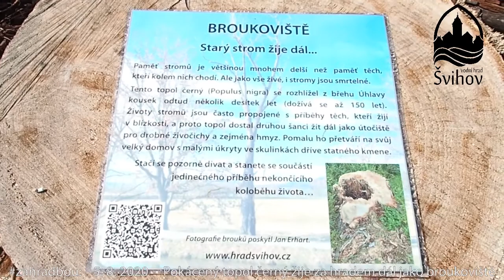zahradbou: Broukoviště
zahradbounovinka: Na jaře jsme u vodního náhonu museli pokácet suchý topol, aby neohrožoval kolemjdoucí. Rozhodli jsme se dát mu nový život. Předchozí statný dub dnes za hradem slouží jako lavičky k odpočinku, tentokrát se stal strom obydlím pro hmyz a vzniklo pěkné broukoviště... 🐜🕷🦟🕷🏰